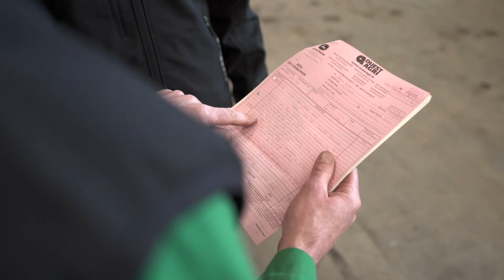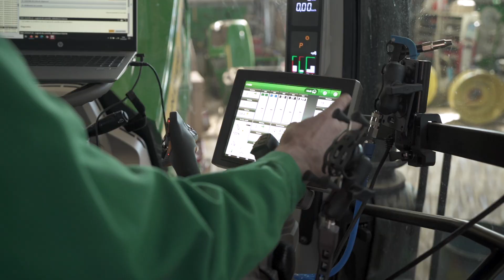Nos métiers BPM Agri : Préparateur machines agricoles (H/F)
👥Nous suivre :
OUEST AGRI :

🚗Qui sommes-nous ?
BPM Group est un distributeur automotive implanté en France et à Monaco avec près de 100 points de vente. Nous sommes un acteur majeur dans la distribution de véhicules pour particulier, d’utilitaires, de motos, de camions, de travaux publics, de machines agricoles et de solutions autour de la gestion des eaux.
BPM Agri est la nouvelle filière Agricole de BPM Group. On y retrouve les concessionnaires de machines agricoles John Deere : Ouest Agri et Agréom avec 15 bases présentent dans le 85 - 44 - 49 et 79. Egalement, la société TPI, une activité autour de la gestion de l'eau, qui comprend 3 sites sur les départements 85 et 44.